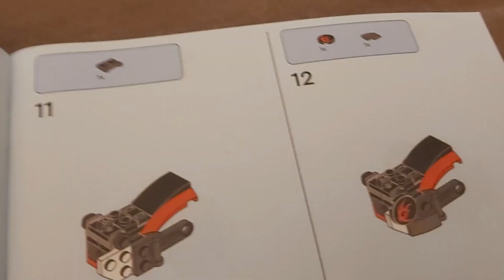18 August 2024